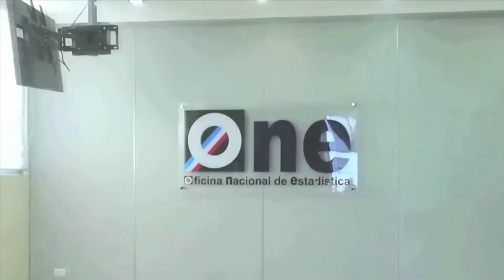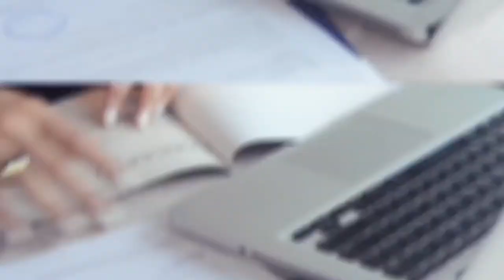ENTREVISTA A EDUARDO SANZ LOVATON DA DETALLES DEL NUEVO GOBIERNO DEL PRM (LENIS OPINIONES)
Eduardo Sanz Lovatón, Secretario Nacional de Finanzas del PRM conversa con Lenis sobre los detalle que podría traer el gobierno entrante y medidas del presidente electo Luis Abinader.